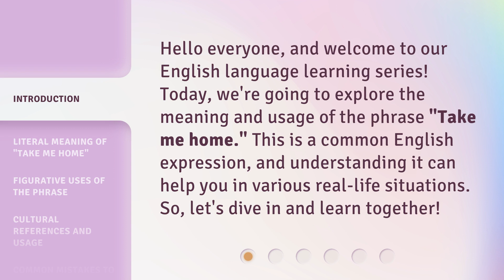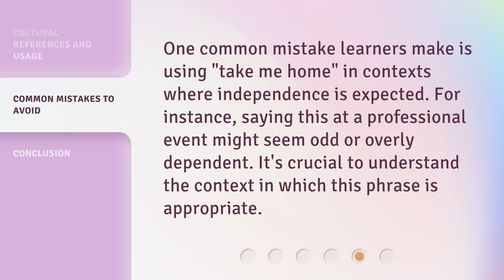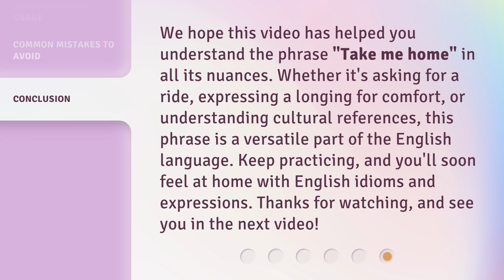Understanding "Take Me Home": A Guide for English Learners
00:00 • Introduction - Understanding "Take Me Home": A Guide for English Learners
00:30 • Literal Meaning of "Take Me Home"
00:52 • Figurative Uses of the Phrase
01:20 • Cultural References and Usage
01:40 • Common Mistakes to Avoid